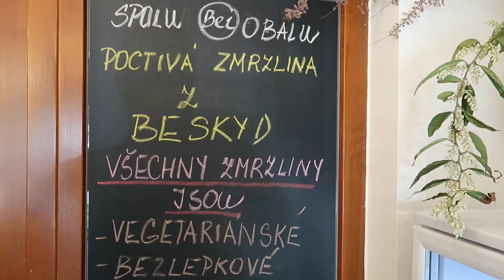Spolu bez obalu (Frýdlant nad Ostravicí)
Spolu bez obalu (Frýdlant nad Ostravicí) je další z navštívených bezobalových obchodů na bezobalovo-koloběžkové cestě: Aš na Kremenec. 🌱 To je cesta na koloběžce 🛴 Mibo Split po 17 bezobalových obchodech.

👉 Přihlas se k obsahovému eko zpravodaji. První neděli v měsíci si smlsneš na zajímavostech, které mě cestou k nule (odpadu) cvrnkly do nosu

 kdy jsem se vydal na cesty na koloběžce 🛴 Mibo Mastr,  na 800 km dlouhou cestu po bezobalových obchodech po Česku.